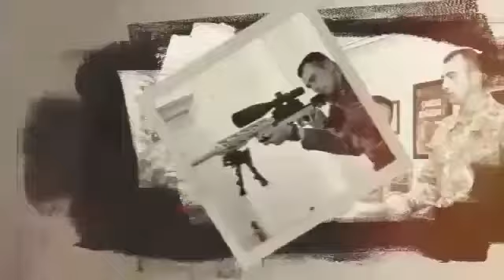CAMAL ISMAYILOV SOUND TRACK ( BUTA MEDIA F.A )